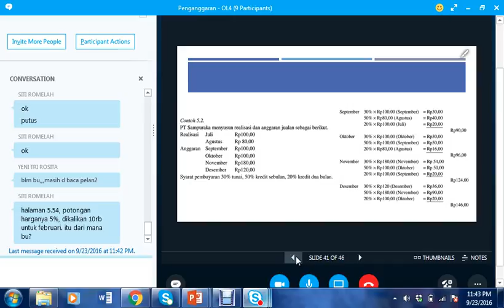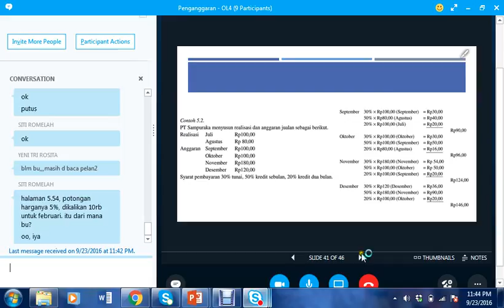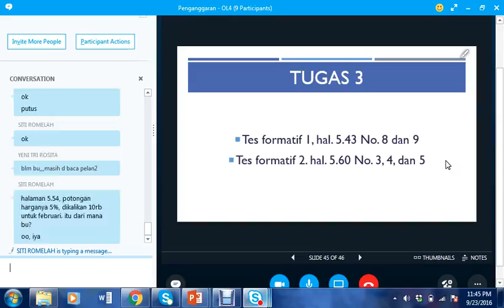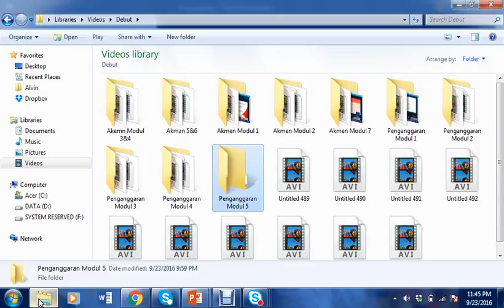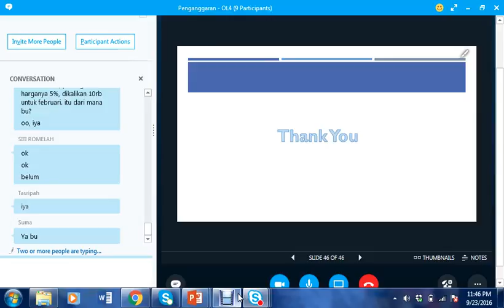2016 2 Penganggaran UTT O4 230916 10